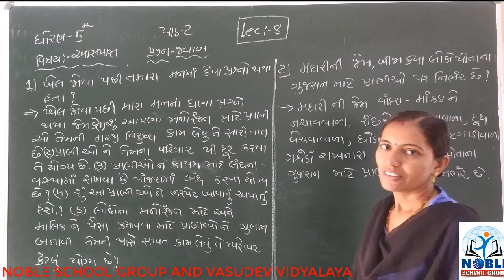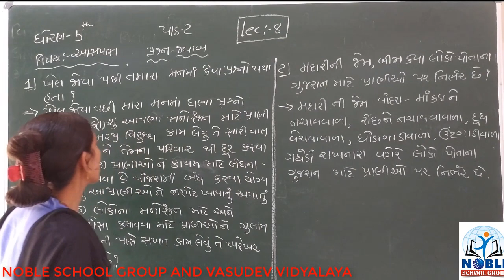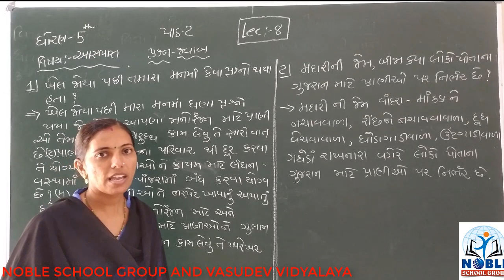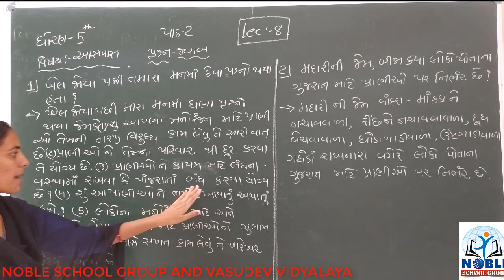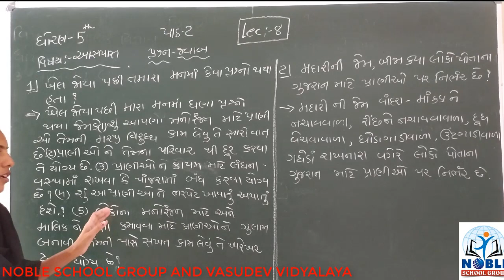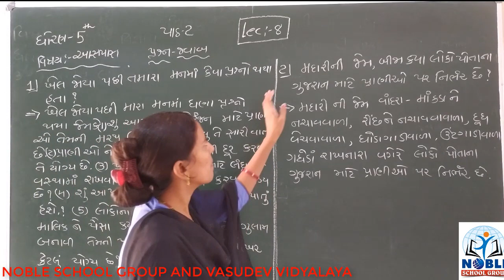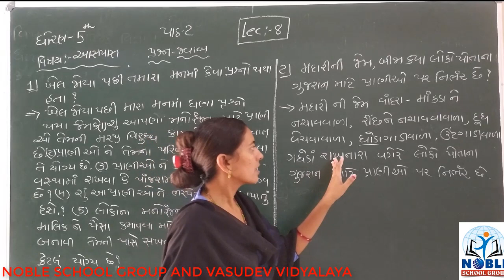STD-5 (AASPAS) (LECTURE-8)